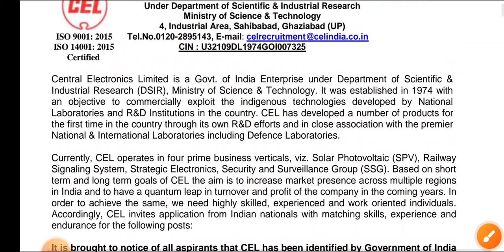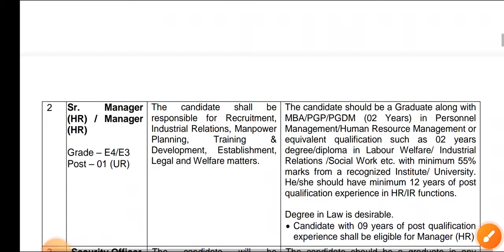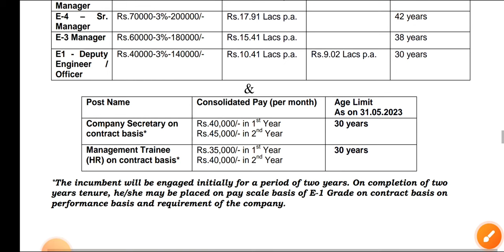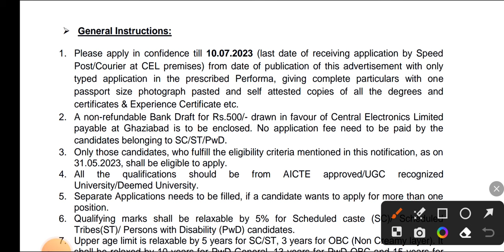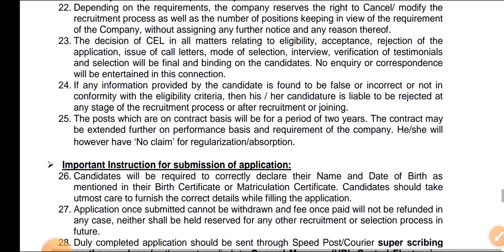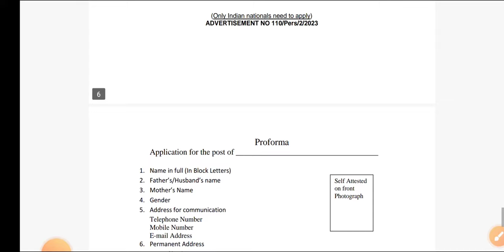CEL (Central Electronics Ltd) । Deputy Engineer । Civil Vacancy Out । Direct Recruitment ।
1. civil Ki Goli Question Bank (4000+ Civil Engineering Questions)

2. civil ki goli Solution Book

3. civil Booster (Civil Engineering Handbook For Quick Revision All Important Data With 24 Subjects)

4. Civil Rocket Chart (Civil Engineering Formula Wall Chart)

5 . Gupta & Gupta Book Solution

6.Reasoning Ki Goli

7. UP KI GOLI (With Hindi Chart) Uttarpradesh Civil Engineering Previous Year Paper's Solution Book

8. HARYANA KI GOLI (Haryana All Civil Engineering Exams Previous Year Paper's With Solution)

9. Uttrakhand Ki Goli (Uttrakhand All Civil Engineering Exams Previous Year Paper's With Solution)

10. Draftsman Notes book (Draftsman All Civil Engineering Subjects Theory+ Draughtsman Exams Previous Year Paper's With Solution)

11. Delhi ki goli(DSSSB, DDA ,DMRC all civil engineering previous year papers book)

12. Rajasthan ki goli (Rajasthan All Civil Engineering Previous Year Paper's Solution Book) with 5 Rajasthan Gk Chart

13. Exam Booster handbook (Hindi Version of Civil Booster For Diploma Candidates) with 2 Wall chart , 2 Pocket Dictionary

14. Odisha Ki Goli ( Odisha JE AEE LECTURER Etc Civil Engineering Exams Previous Year Paper's With Solution Book)

Central Electronics Limited
Govt. of India Enterprise
Deputy Engineer Vacancy
Department of Scientific & Industrial Research
Engineering Jobs
DSIR Recruitment
Government Job Vacancy
Career Opportunities
Engineering Careers
Civil Engineering Interviews
Civil Engineering Resume Tips
Civil Engineering Skills
Structural Engineering Jobs
Geotechnical Engineering Jobs
Environmental Engineering Jobs
Transportation Engineering Jobs
Water Resources Engineering Jobs
Construction Management Jobs
Project Management in Civil Engineering
Building Design Jobs